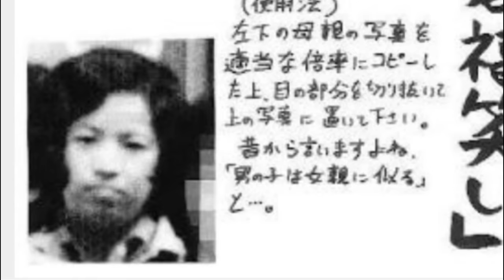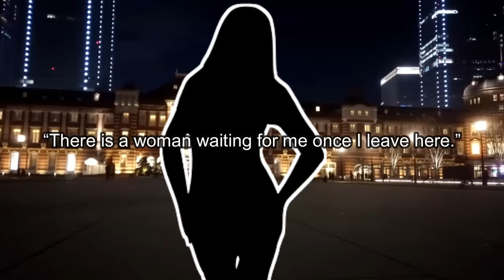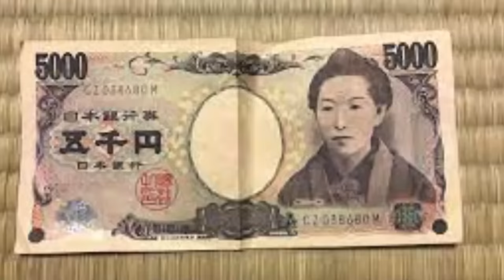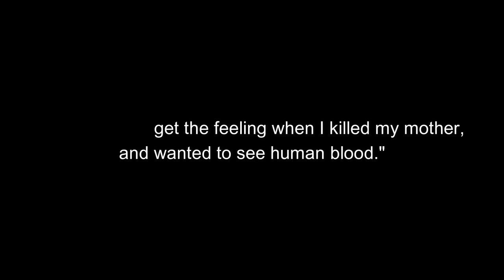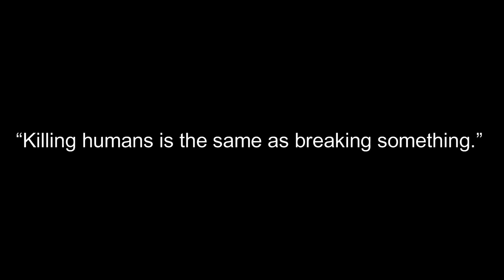Yukio Yamaji - Released and... Reformed?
Yukio Yamaji was a young man who, despite killing his mother, was released from jail after only three years. The government decided he was reformed. But, was he really?

Sources: (on facebook)